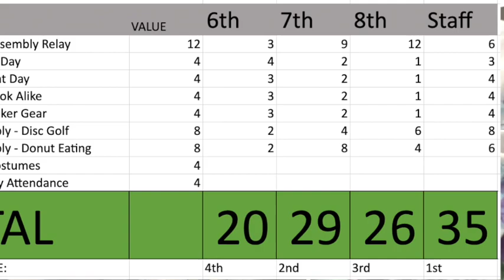Bobcat Video - FUN FRIDAY! Costume Day Fresh Moves Friday!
Please show 3rd Hour!